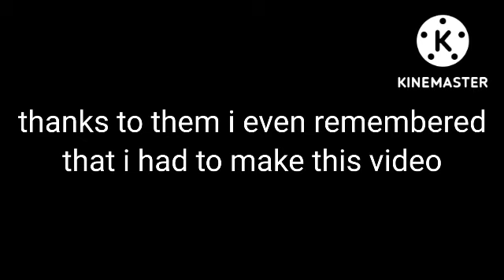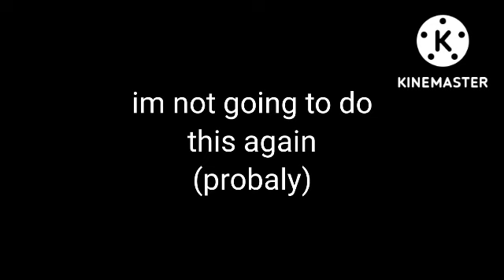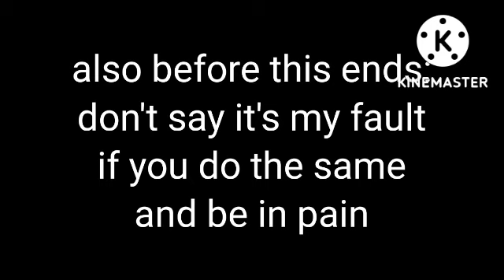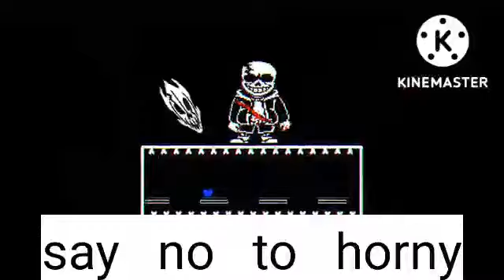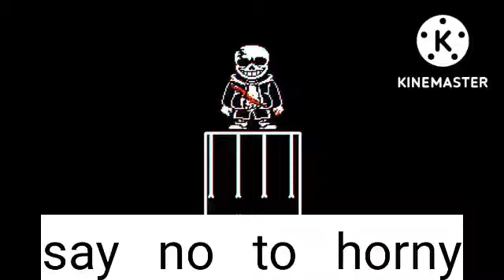breaking my fingers again | soulless 1 - 6 (FnB)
ok.
never again (i think)

just wanted to metion: i started this with about 10 points and ended wirh 654, so i guess it's worth it.